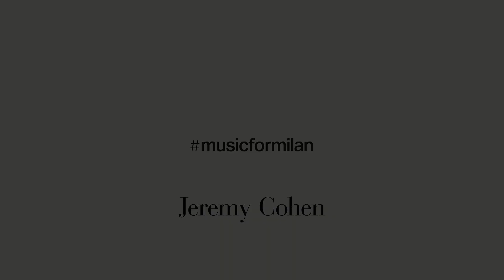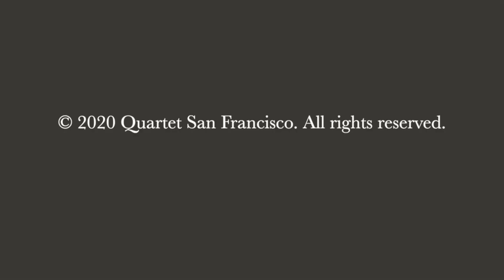#3 - special gift from Quartet San Francisco, (California - USA)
Quartet San Francisco plays Huckleberry Duck by Raymond Scott (Arr. Jeremy Cohen)
Live in Bolinas California - home performances April 2020

Quartet San Francisco is:
Jeremy Cohen and Joseph Christianson, violins
Chad Kaltinger, viola
Andres David Vera, cello

In attesa di veder suonare di nuovo i musicisti a Palazzo Marino e che la IX stagione di Palazzo Marino in Musica abbia inizio, in live streaming, i direttori artistici Davide Santi e Rachel O'Brien con il supporto di Equivoci Musicali, Irina Solinas e MAME - mediterranean ambassadors music experience, hanno ideato le iniziative musicformilan e microcosmi, che si inseriscono all’interno della stagione intitolata "De Naturae Sonis" dedicata alla profonda, intima e sfaccettata relazione tra musica, uomo e natura.